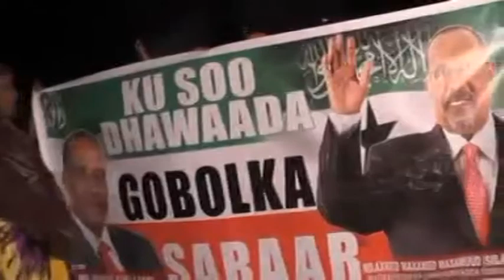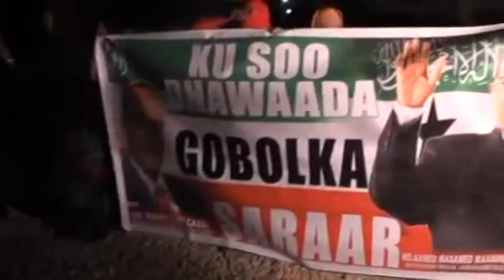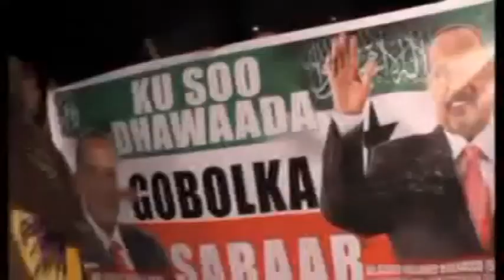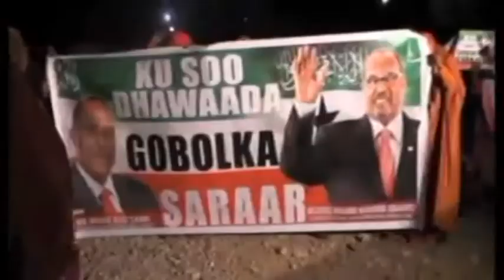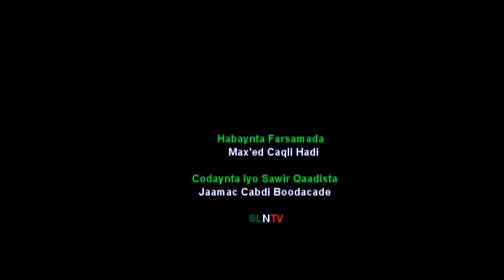Safarka Madaxwaynaha Somaliland Gobolka Saraar ee U kuurgalka Xaalada Abaarta